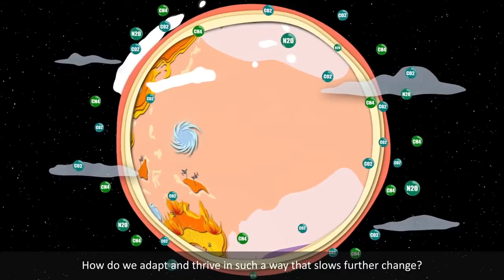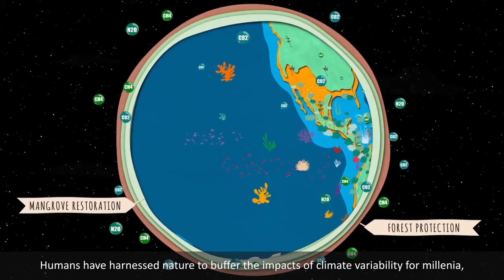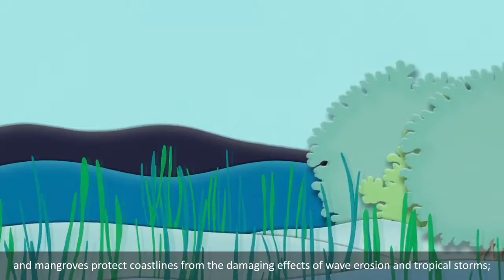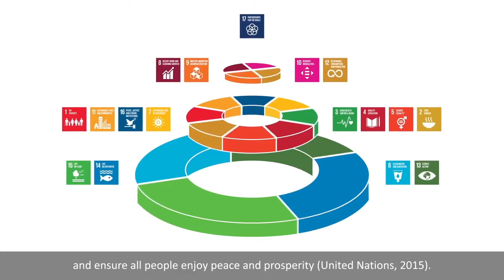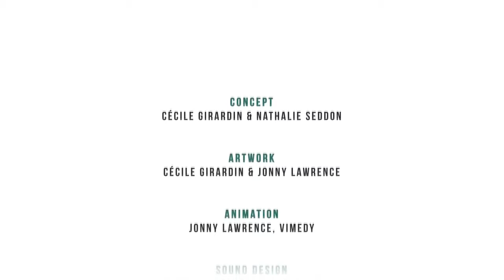Nature based solutions to the hazards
Scouts learn Nature based solutions to the hazards to climate change.ECO Scouts have started a movie project to publish films about the environment. These films are selected for learning and teaching people of all ages plus to teach others, offering information and solutions. to be apart of environments that a a plan to do things, not just protest. Virtual meetings on Zoom to connect with other to share ideas.